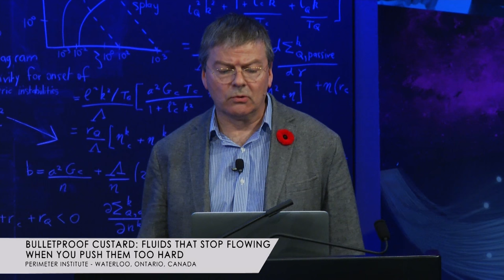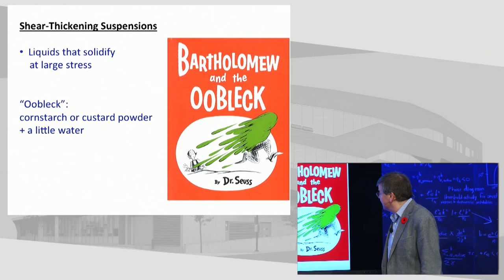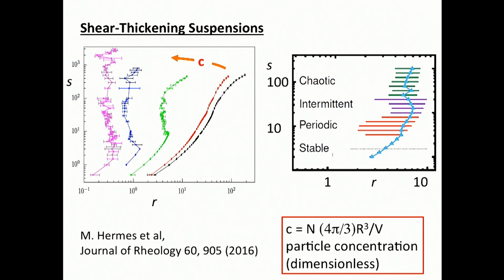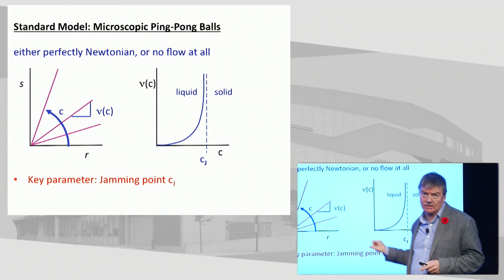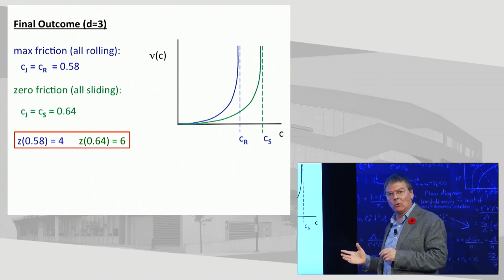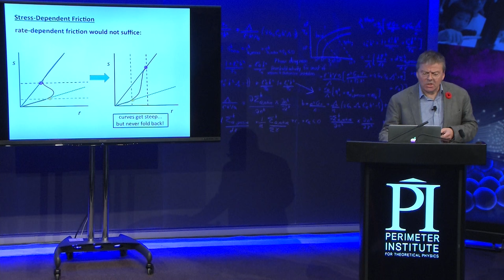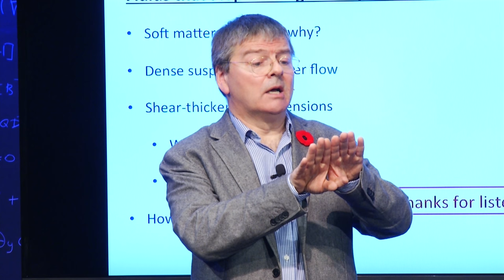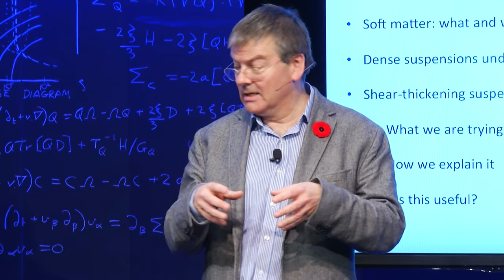Michael Cates Public Lecture: Bulletproof Custards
"Bulletproof Custard: Fluids That Stop Flowing When You Push Them Too Hard"
In his public lecture at Perimeter Institute on Nov. 3, 2016, Michael Cates (Lucasian Professor of Mathematics, University of Cambridge) explains this peculiar form of “bulletproof custard” with a few equations, plenty of diagrams, and even some hands-on demonstrations.